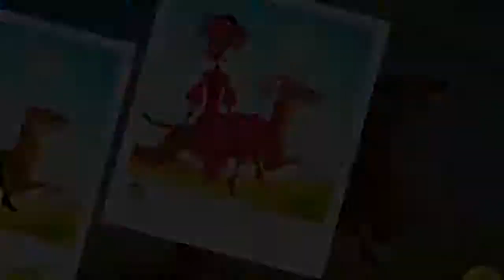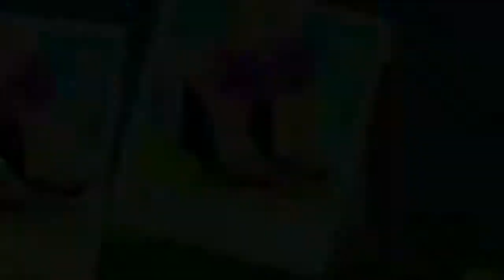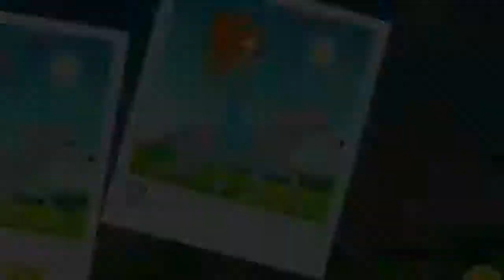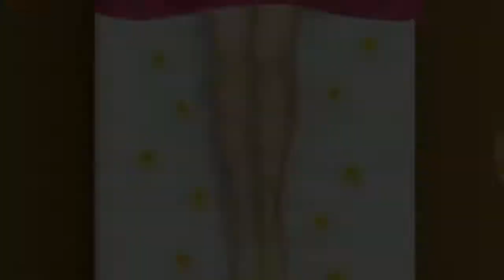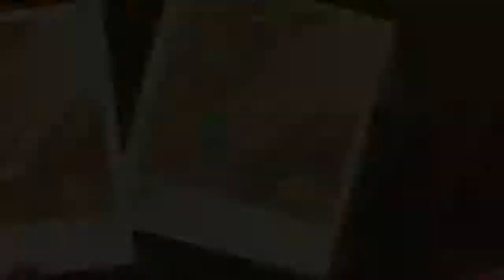Kids Play Magic Princess Makeover Game - Fun Care & Learn Colors Video - Fun Kids Games for Girls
Meet and style the amazing princesses: Anastasia, Olivia & Lesedi. Defend them from attacking insects, brush and dye their beautiful hair, do make-up, manicure and pedicure to them, as well as henna tattoo and jewelry. Take care of their pets, tidy them up dress them up with clothes and shoes!

Magic Princess Makeover games for girls:

Ice Princess ANASTASIA: Save the beautiful ice princess from annoying flees, brush and make her hair curly, put make-up on, do manicure and pedicure,
take care of her wolf, choose accessories which would fit with the dress.
Pink Princess OLIVIA: Scare away bugs that are attacking her and her loyal friend horse, brush her hair, do manicure and pedicure, clean her horse,
brush it and put brilliants on it. Help Olivia to try on new shoes, dress her up with a beautiful dress and give her some accessories to wear.
Desert Princess LESEDI: Defend Lesedi from insects, do her hair and make-up, manicure and pedicure, beautify her arms and legs with henna tattoo, put rings on her. Clean her leopard's fur, renew its painting. Play with her clothes and accessories, learn to combine them one with another.
BELLA: Defend little cat from bugs attack, brush its fur, put make-up on it, dress it up with a magical clothes.
COLORING: Color a beautiful rider, princess and cute pegasus. Learn to pick and match colors!
FIND A PAIR: Train your memory: remember a card and find it's twin!

What can you expect on this channel? My channel will provide you with a variety of educational content for your kids. I will review mobile learning apps for kids for example ABC song and alphabet preschool collection with 26 letter from a to z, 25 number from 1 to 25, fun alphabet episodes, phonics, sharp and color, potty training and games for children of preschool age, kids, babies, kindergarten and toddlers. Furthermore I will review interesting fun video games for kids and parents.